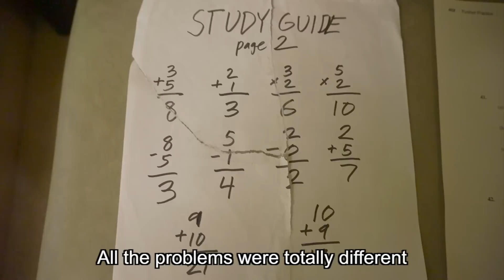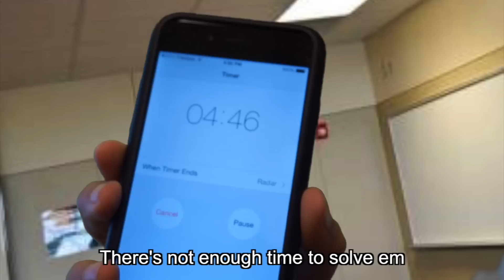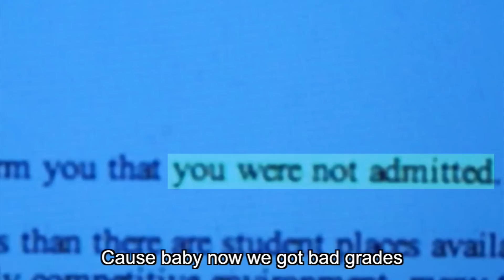Taylor Swift "Bad Blood" PARODY: BAD GRADES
What if Taylor Swift wrote songs about finals?
It's finals season again! If you're worried about bad grades and miss the days where tests weren't worth 90% of your grade, feel free to leave a like on this video and share this with a struggling friend. And remember, extra credit won't fix F's... so study!